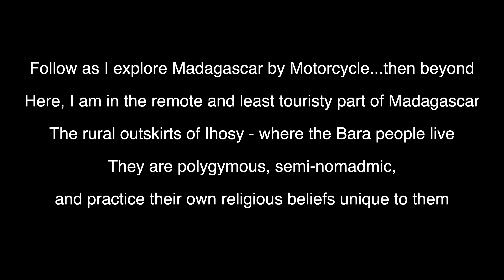Kids and Wives with Guns: See Where Tourists Never Go (Ep.22)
Guns, Polygamy and Ritual: See Where Tourists Never Go (Ep.22)

00:00 Intro
00:48 Leaving First Village and On the Road
02:26 Cruising Through Bara Countryside
03:35 Armed Guard on the Street
12:49 Arrival in the Commune
15:55 With the Mayor
17:54 First Ritual Begins (With Montage)